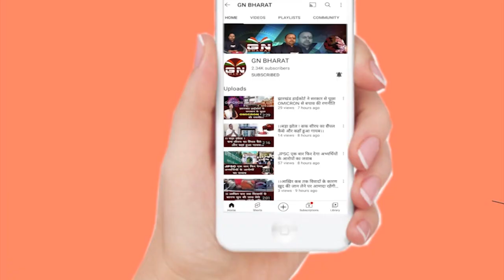अध्यक्ष रविंद्र नाथ महतो ने अधिकारियों के छुड़ाया पसीना, कहा- आपकी लापरवाही सरकार देख रहा हैं